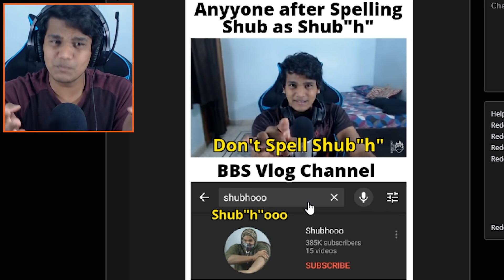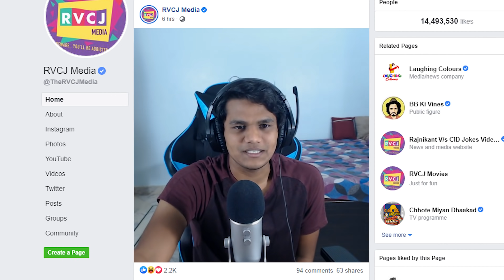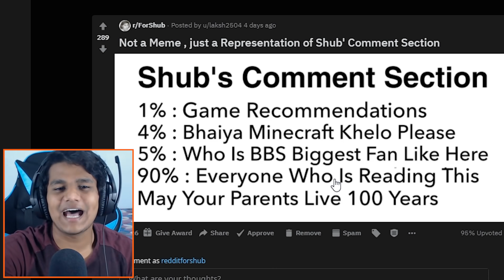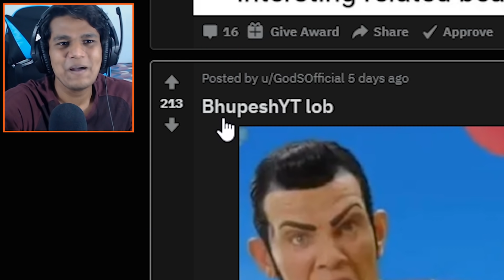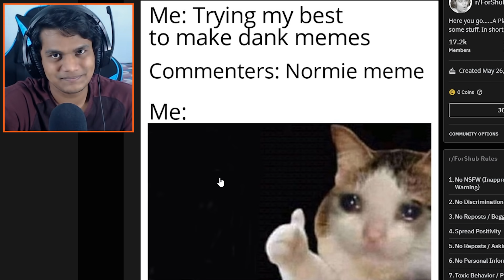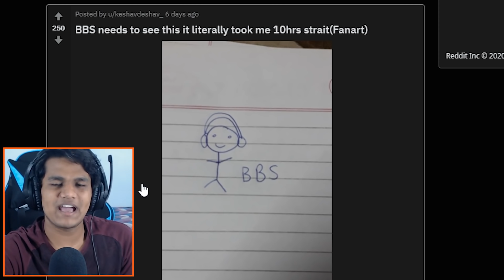STOP THIS RIGHT NOW....[Reddit Review #4]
(Please Read the Rules on the Sub-Reddit very carefully before posting anything. Not following the rules can get you temporary or permanent banned from the sub-reddit.)

-Join, Post, Show your skills so that we can have a great time together every week :)
Excited to see what you guys can come up with XD

🌟  SOCIAL -